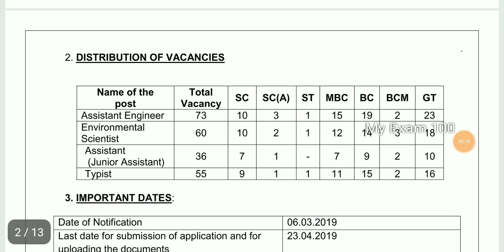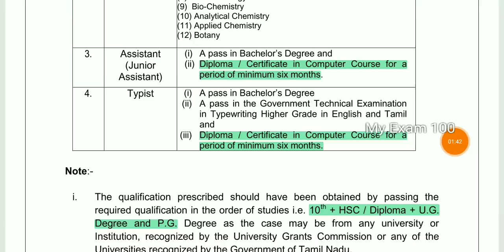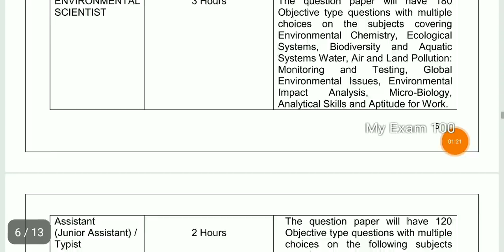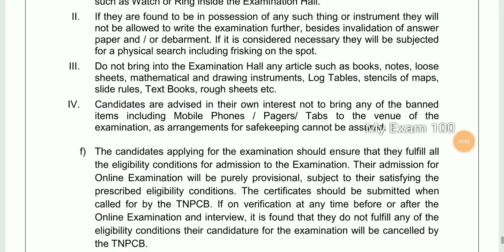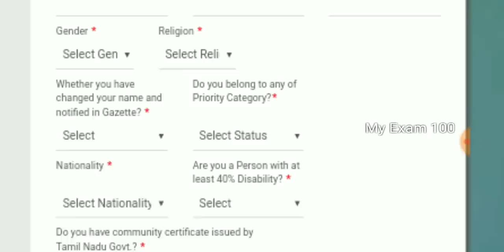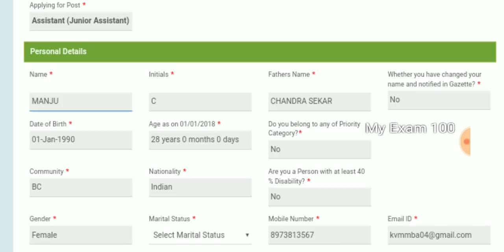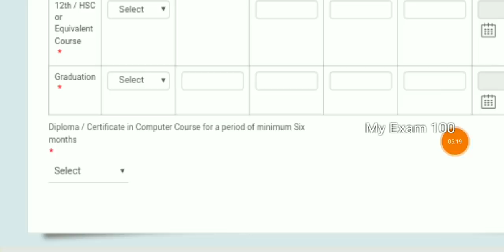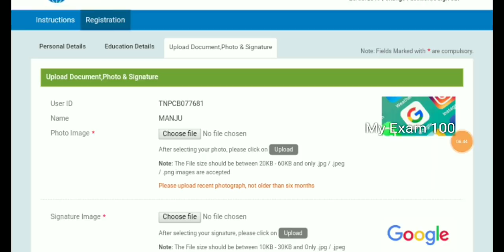தமிழக அரசு மாசுக்கட்டுப்பாட்டு வாரியம் வேலைவாய்ப்பு || Tn polution Control Board Recruitment 2019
முக்கியம்***
 நொடிபிகேஷன் ல் கல்வித்தகுதி 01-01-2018 அன்று கணக்குப்படி கேட்டிருக்கிறார்கள்...Call பண்ணி கேட்டதில்... தற்போது உங்களிடம் provisional or Degree certificate இருந்தாலே நீங்கள் விண்ணப்பிக்கலாம்.

Apply online

Notification

முக்கிய அறிவிப்பு

1.password choose செய்யும்போது அதில்

ஒரு எழுத்து ,ஒரு நம்பர், குறைந்தது 8 character இருக்குமாறு கொடுக்கவும்..

2. Education Qualifications ல்

12th or diploma Details type செய்யும்போது

12th படித்திருந்தால் 12th HSC கொடுங்கள்... Diploma படித்திருந்தால் equalent கொடுங்கள்..

3.கடைசி தேதி ஏப்ரல் 23 2019

நமது அனைத்து வீடியோ க்களும் உடனுக்குடன் தெரிந்துகொள்ள இந்த facebook  and telegrams page like செய்யுங்கள்

Telegram channels ( telegram app install செய்தால்தான் ஒர்க் ஆகும் )
My Exam 100